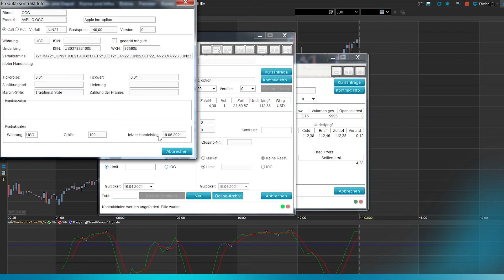US Handel Optionen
Ab sofort können Optionen und Futures an der US Börsen gehandelt werden!
In diesem Video zeigt euch Stefan Müller was sich für nun ändert.
Für weitere spannende Themen rund um Finanzen schaut euch gerne auf unserem YouTube-Kanal um.